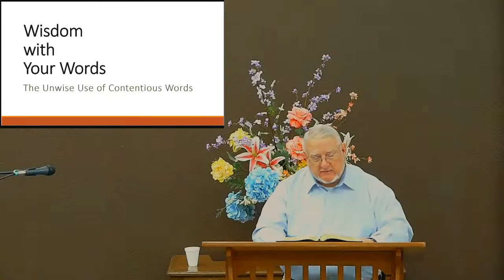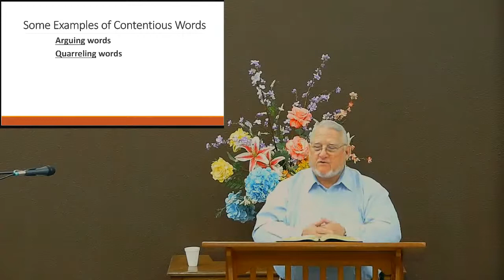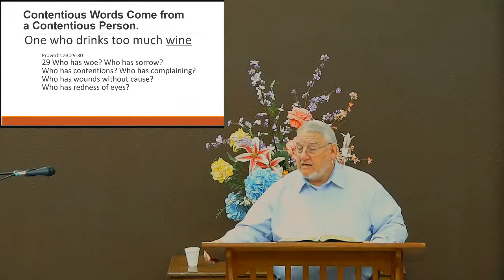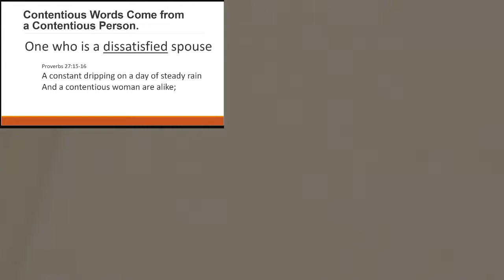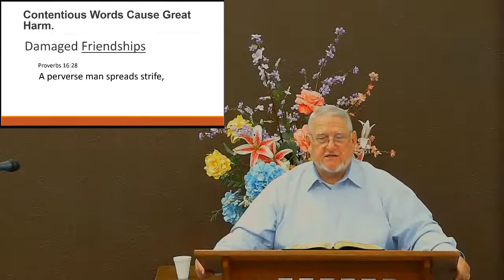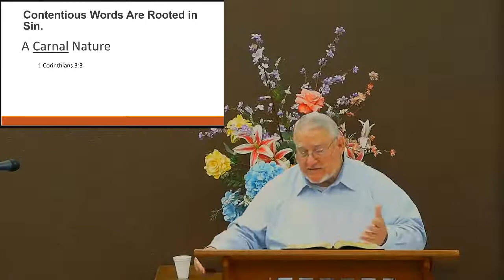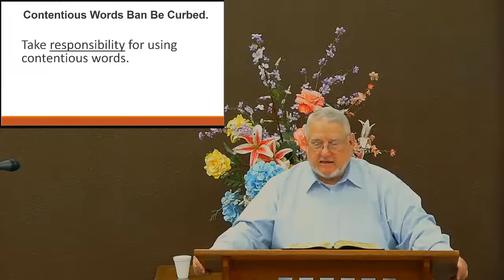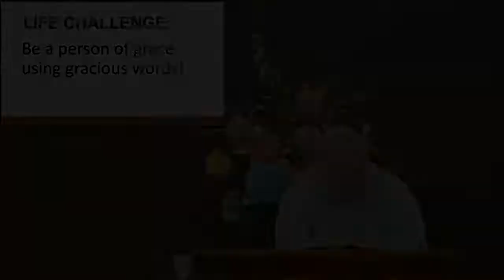Baytown Community Church Live Stream 05-01-2022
Wisdom with your words